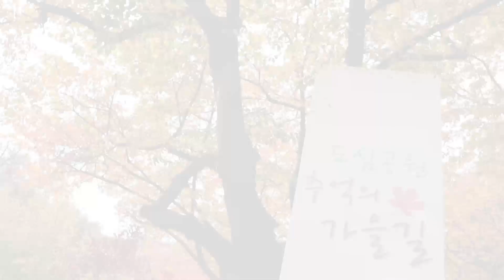가수권성부/고향무정/밀라노문화예술단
밀라노문화예술단 가요콘서트